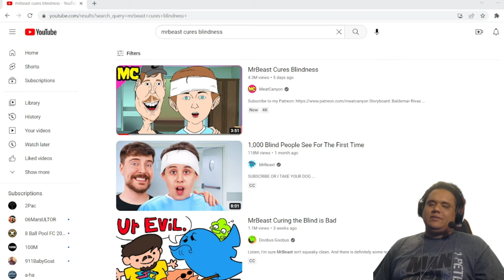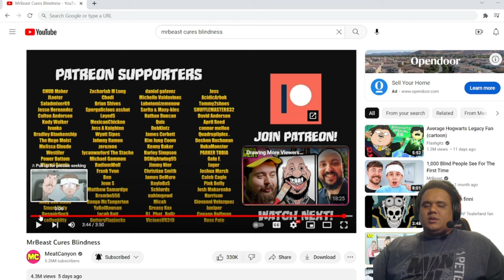MrBeast Cures Blindness REACTION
Reacting to MeatCanyon's MrBeast Cures Blindness